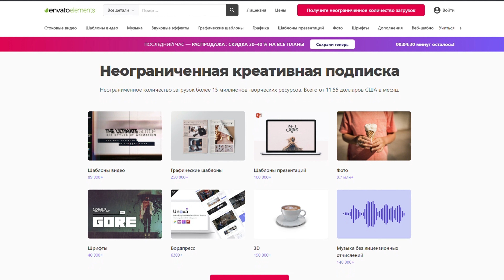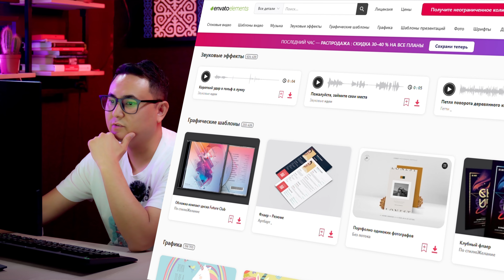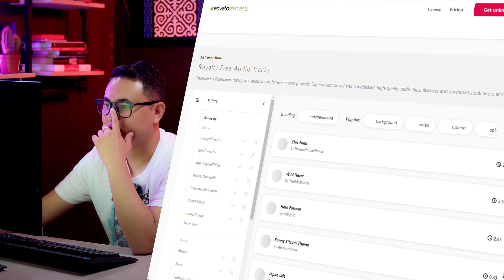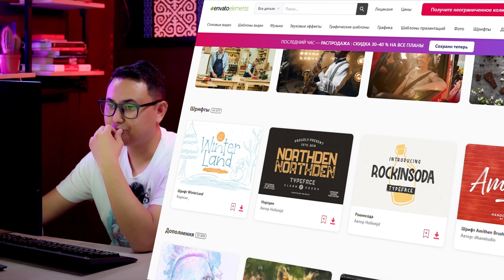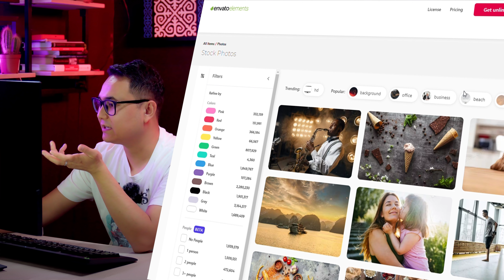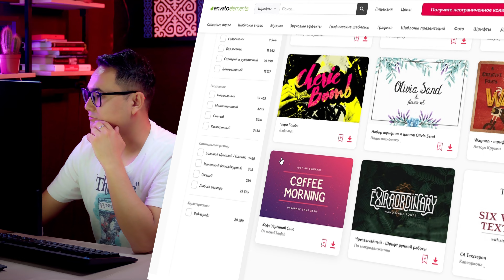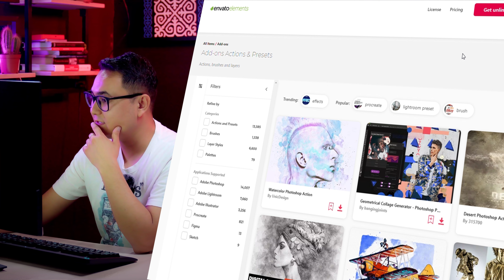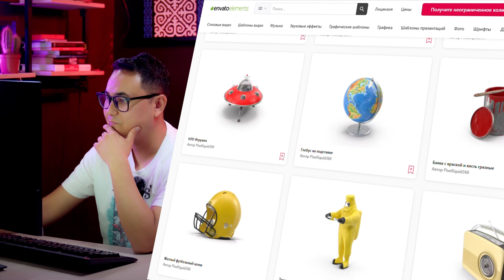ENVATO обзор: Всё, что Нужно Знать о Сервисе для Дизайнеров и Видеомейкеров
В этом видео я подробно рассказываю о сервисе ENVATO, который предлагает огромный выбор шаблонов, графики, видео и многого другого для ваших креативных проектов. Узнайте, как использовать ENVATO для повышения качества ваших работ и экономии времени.